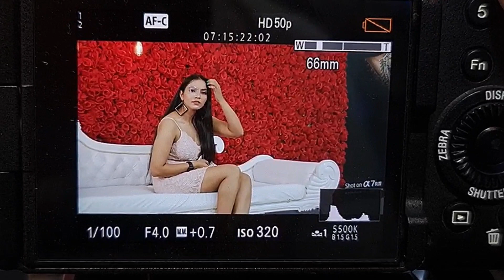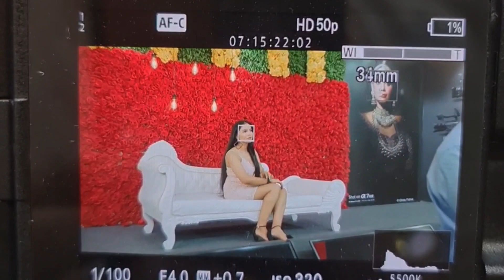Best Lenses For Sony FX30 | कौन सा Lens लिया जाए For FX30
here to buy lenses :-

Sony Fx30 body
18-105mm lens
50mm lens
35mm lens

Camcorders
Sony NX80 -